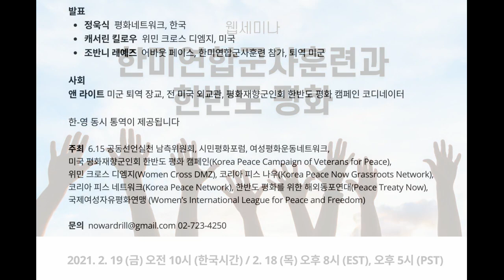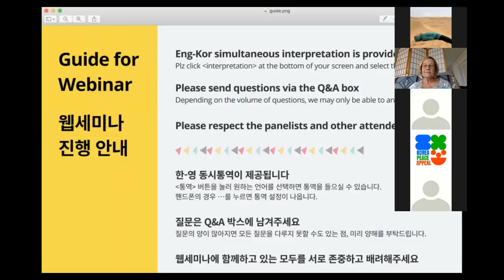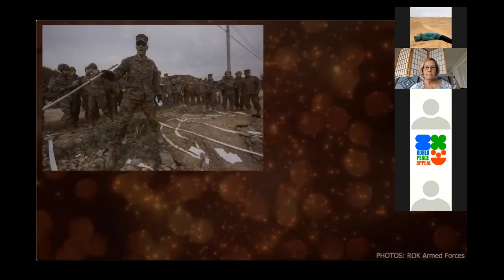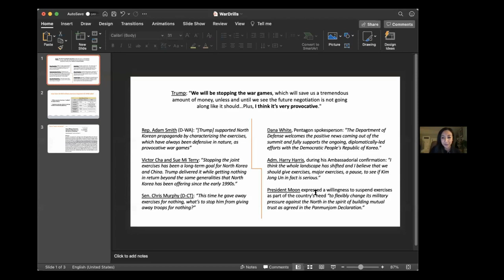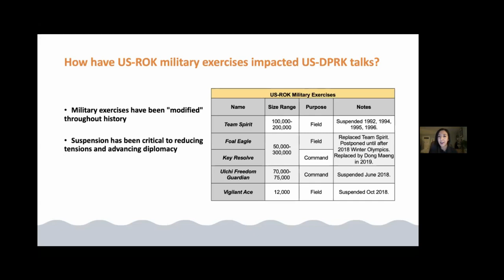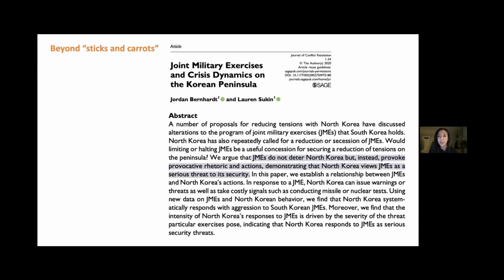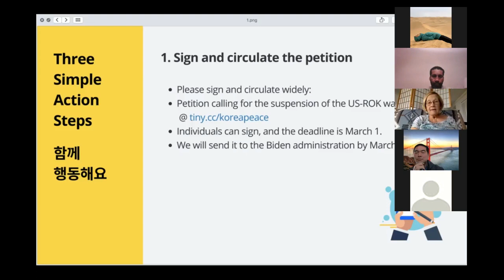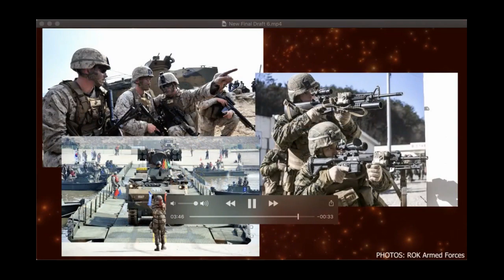웹세미나 한미연합군사훈련과 한반도 평화 For Peace in Korea, No More War Drills!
웹세미나 한미연합군사훈련과 한반도 평화 (2021년 2월 19일)

연례 한미연합군사훈련은 비용이 많이 드는 전략자산의 전개나 훈련의 도발적인 성격으로 인해 한반도에 긴장을 조성해왔습니다. 한반도 평화를 위해 다가오는 봄 한미연합군사훈련을 왜 중단해야 하는지 비판적 관점에서 짚어봅니다.

패널:
정욱식, 피스 네트워크 (Wooksik Cheong, Director of Peace Network (South Korea))

캐서린 킬로우, 위민 크로스 디엠지 Catherine Killough, Advocacy and Leadership Coordinator of Women Cross DMZ (US)

조바니 레예즈, 어바우트 페이스: 전쟁을 반대하는 재향군인(미국) (Jovanni Reyes, Member Coordinator of About Face: Veterans Against War (US))

주최 : 6.15 공동선언실천 남측위원회, 시민평화포럼, 여성평화운동네트워크, 미국 평화재향군인회 한반도 평화 캠페인, 위민 크로스 디엠지, 코리아 피스 나우, 코리아 피스 네트워크, 한반도 평화를 위한 해외동포연대, 국제여성자유평화연맹